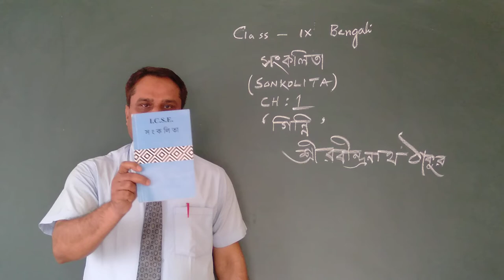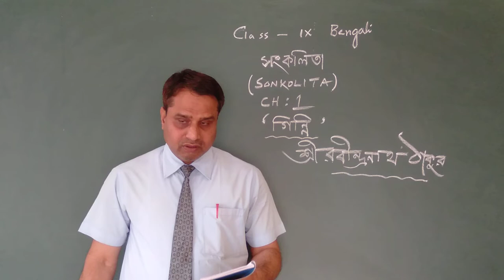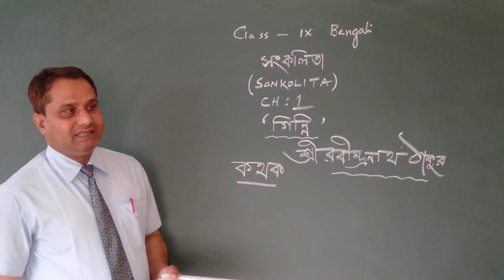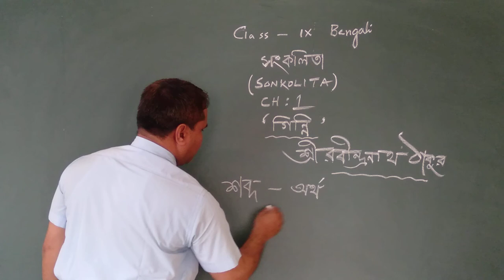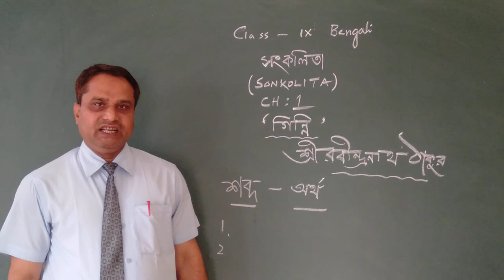Shamim Ahmed - IX Bengali